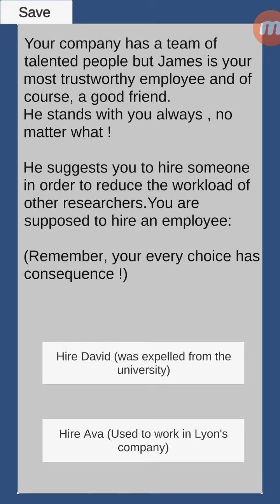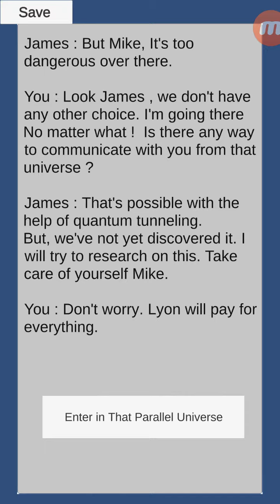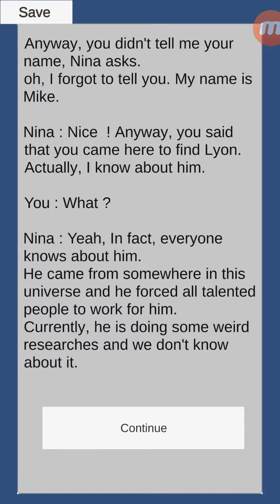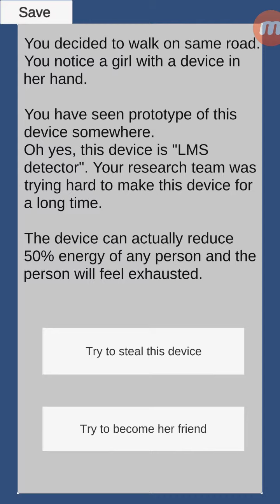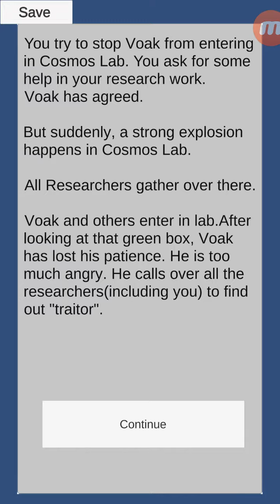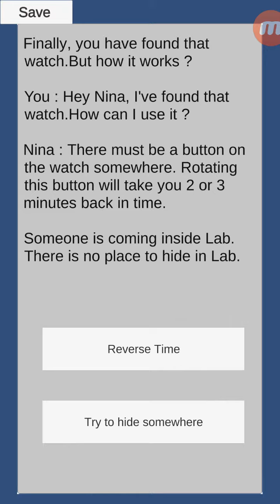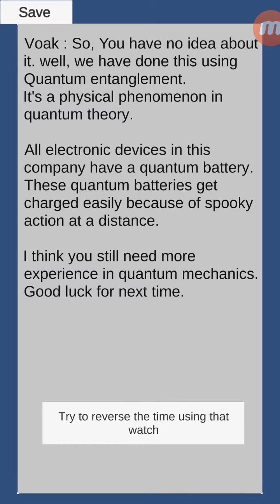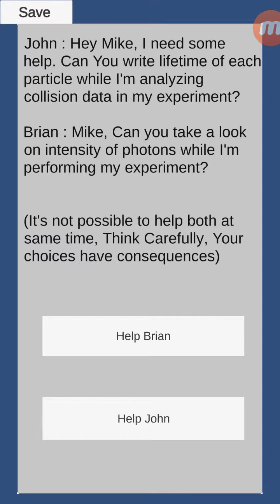Revenge - Text Based Game (RPG) 1st Flash Series Text Game ☼.☼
Revenge - Text Base Game info:-
Revenge is a text adventure game where your choices will decide the flow of the story.In this game, you play as Mike who decide to take his revenge from Lyon who uses quantum technology in a wrong way.
But, as story moves further, you find yourself on a stage where you need to save the world from unexpected theories of quantum mechanics.Can you save the world ?

EPIC STORY
Enter in a parallel universe to stop Lyon , find people and make right choices. You will be able to reverse the time in the quantum world. The quantum world is completely full of amazing technologies.

CAN YOU MAKE A CHOICE
There will be situations where it will be hard to make a choice in this interactive game. It's up to you to decide the fate of the story.

Remember, your every choice has consequence. Experience a different universe where science fiction has become true. The game is completely text based where you choose your own story